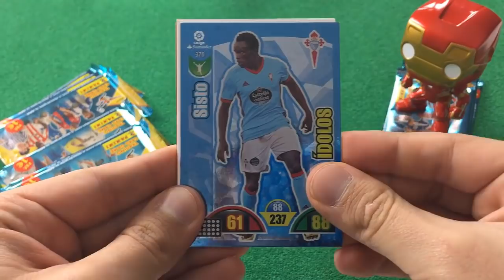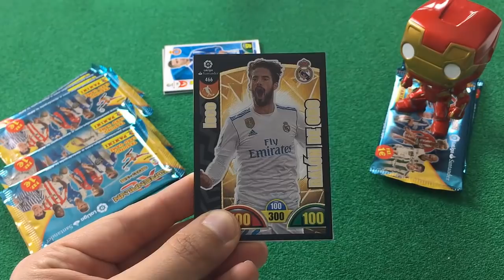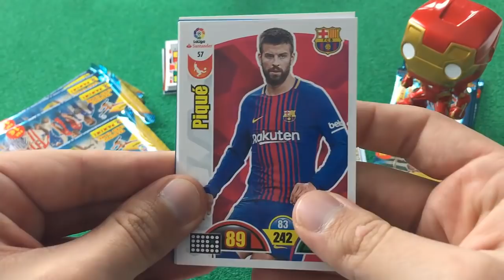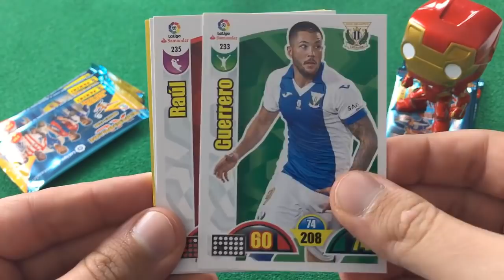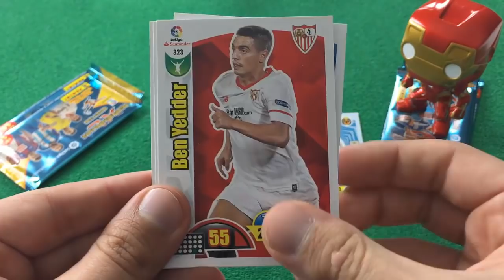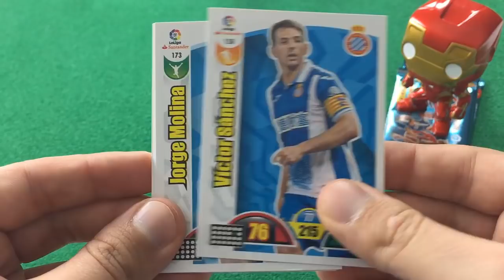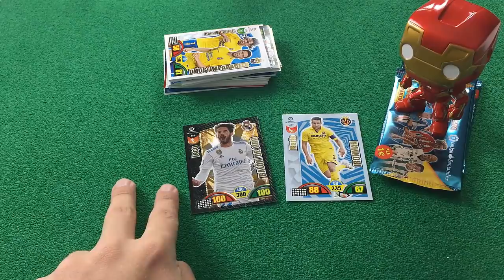Los SUPER ADRENALYN XL 2017-18 LIGA SANTANDER #2 | Nos sale BALÓN DE ORO!